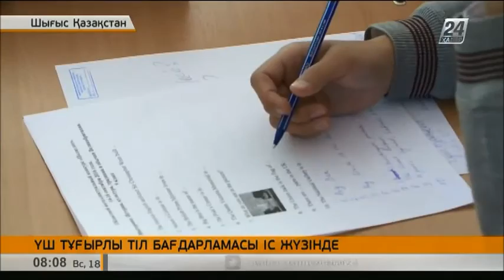Өскеменде үш тілде білім беру жүйесі бойынша 3000-ға жуық мұғалім қайта оқытылды